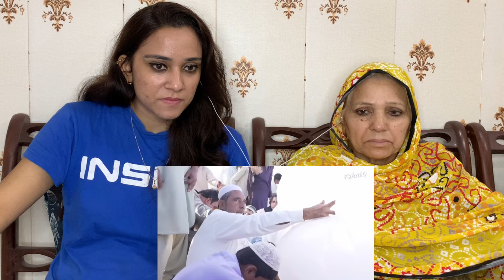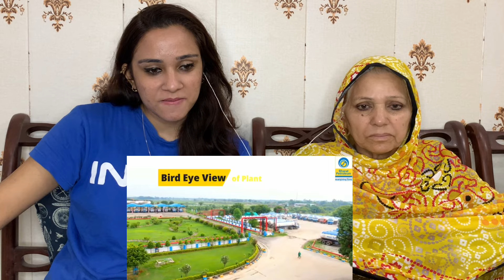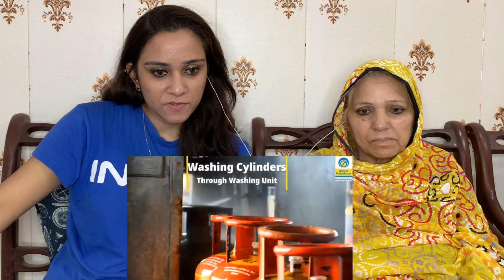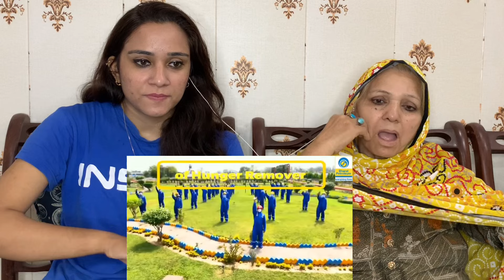India LPG Gas Filling Process 🇮🇳 Vs Pakistan LPG Gas Filling Process 🇵🇰 || Pakistani Reaction